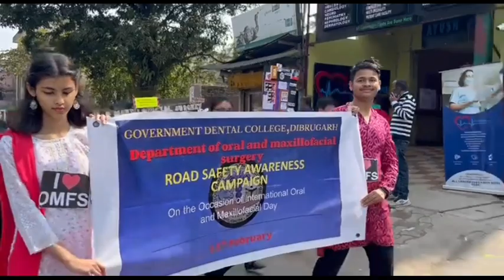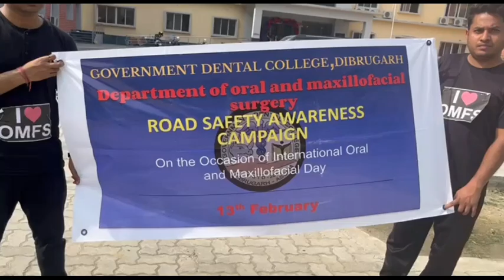Celebration of OMFS Day | Government Dental College, Dibrugarh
For any further information or any kind of help call 🤙 @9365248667